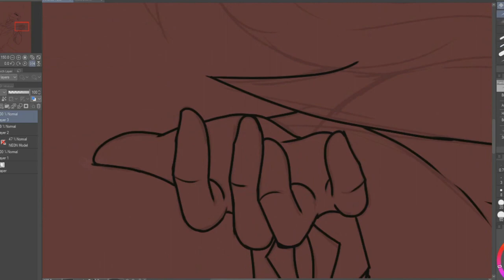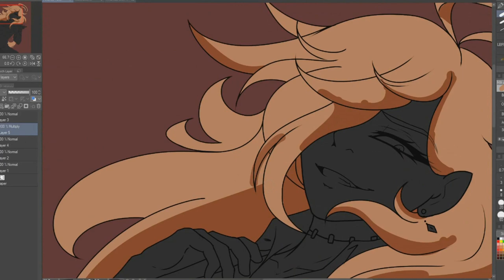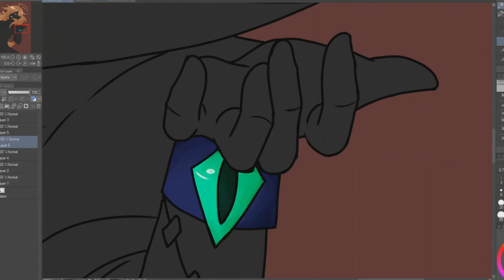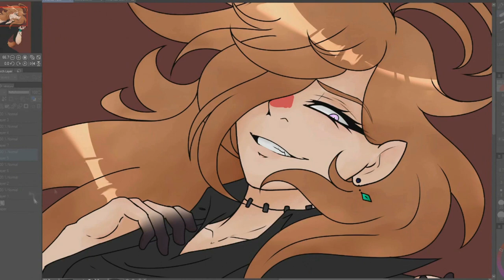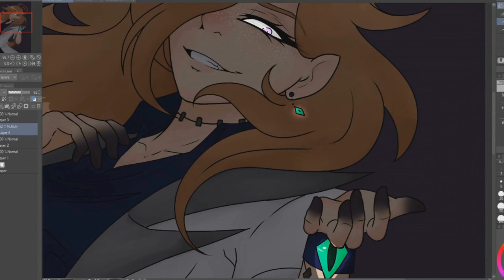ANDREA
Andrea, the scientist that started out from the bottom, and rose to the top of the highest of technology possible...

However, such power doesn't come without a price..~

CREDITS:
Song: TUNNEL VISION by Melanie Martinez
Support the original song artist!

Softwares: Clip Studio Paint PRO, Vegas Pro 15, OBS